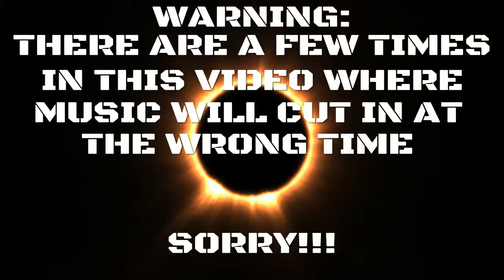3 Trios wins in a row! (My First Video)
This was my first ever project done using ShareFactory!
It has been done for about 2 months, but due to some uploading issues it is only being uploaded now.